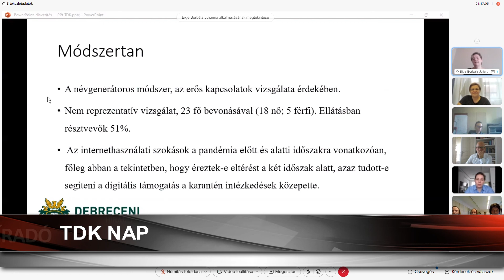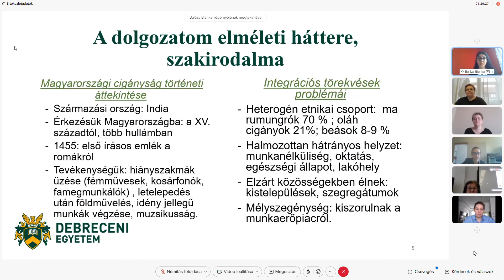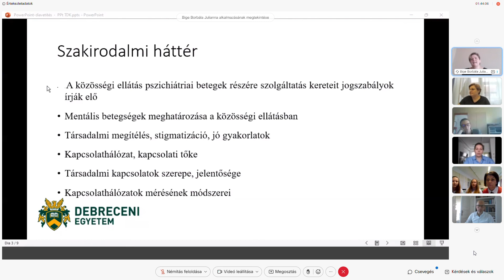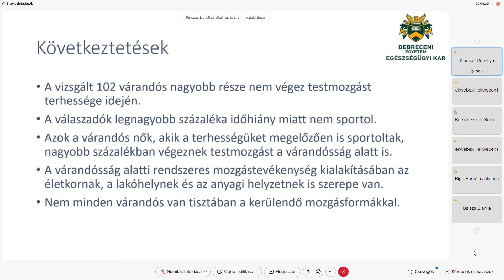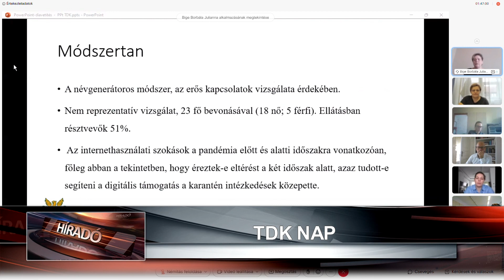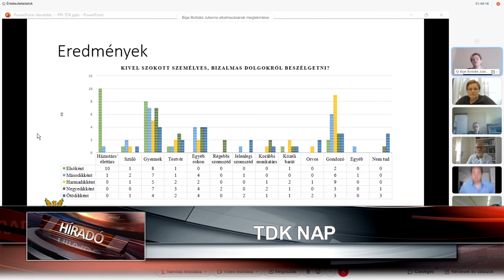Híradó 2022. február 23-án, szerdán